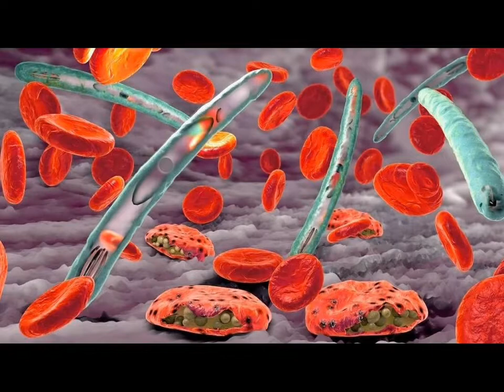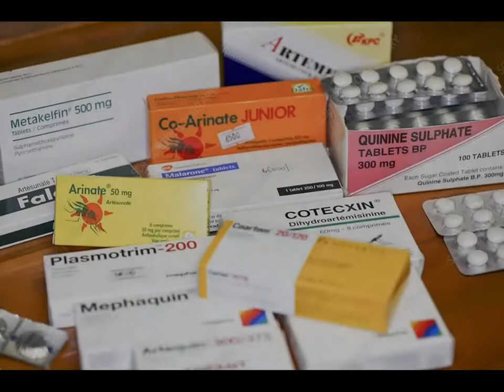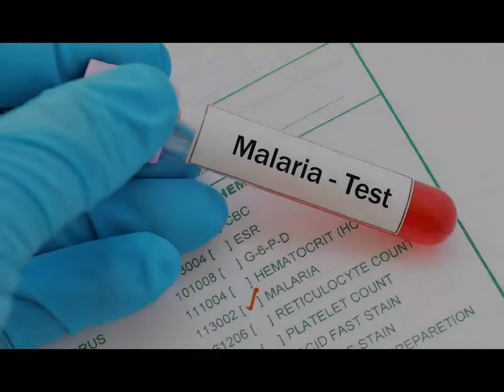මැලේරියාවෙන් තොර ශ්‍රී ලංකාවක්- From DH Weeraketiya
This video was created by Divisional Hospital Weeraketiya